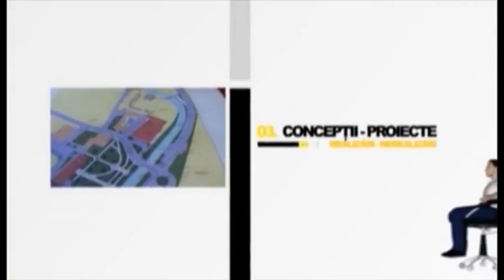Fotoliul cu ghimpi 12 Ianuarie 2021 Ilie Toma PART 1